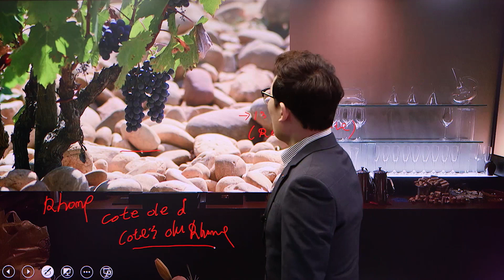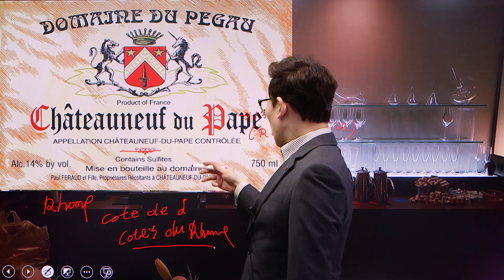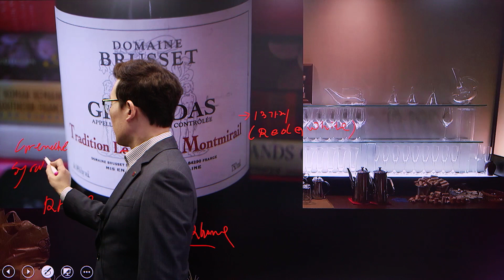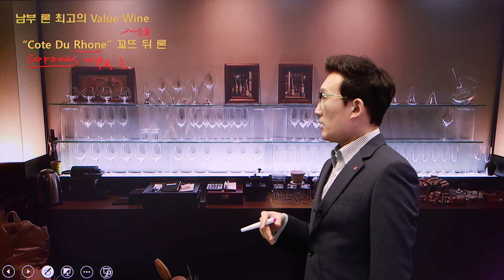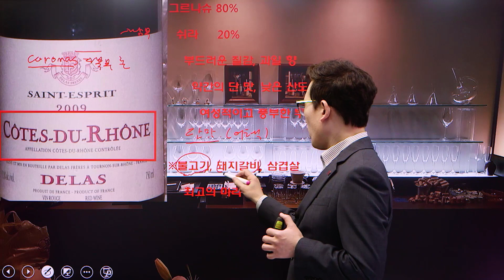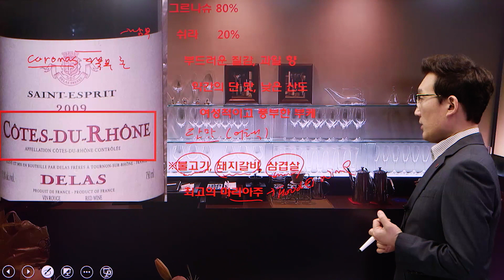[와알못을 위한 와인강좌 7강, 남부 론 AOC와 특징! 은둔자, 불꽃의 와인들!!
와알못을 위한 기초 와인강좌 7강,
프랑스 론 밸리 남부 론입니다.
남부 론의 경우 북부 론과 달리
그르나슈, 쉬라의 혼합비율이 다르며
토질과 심토에 따른 미세한 차이가 있습니다
질감은 북부 론보다는 조금 낮지만 과실 향이
풍부한 특징이 남부 론의 와인들입니다.

-공지사항-
2020년 신규 제작된 어드밴드 교안을 중심으로
5월부터 동영상이 업로드됩니다. 구대륙 ~
신대륙까지 산지별 특징과 등급 분류를 총망라
했으며 조금 더 심화된 지식을 공유합니다.

교안 구입비용은 1만 원이며 메일로 신청하시고
성함과 연락처는 꼭 기재를 해주셔야 sms로
자세한 안내를 해드립니다.

그럼, 구독자님들
행복한 주말들 보내세요 ~